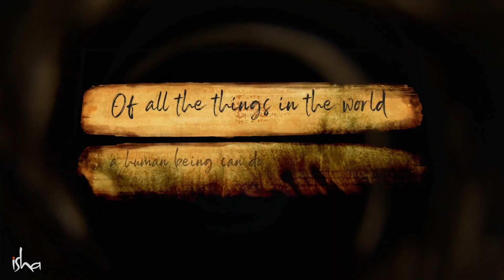Patanjali Yoga Sutras A Musical Rendition International Day of Yoga